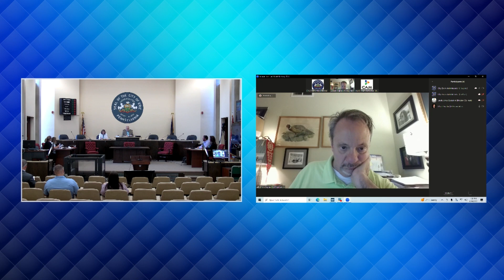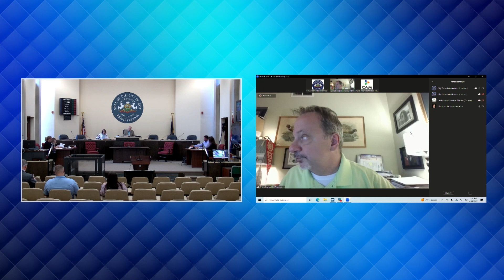Erie Land Bank - June 19, 2023